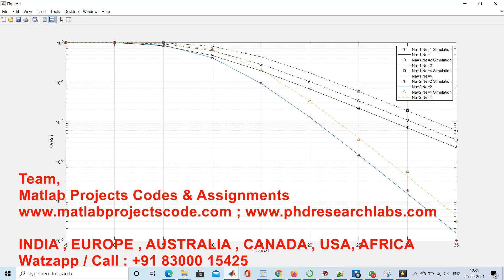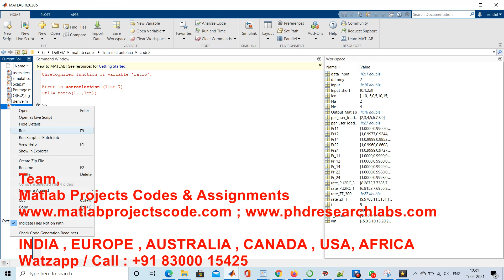Performance of Transmit Antenna Selection Physical Layer Security Schemes